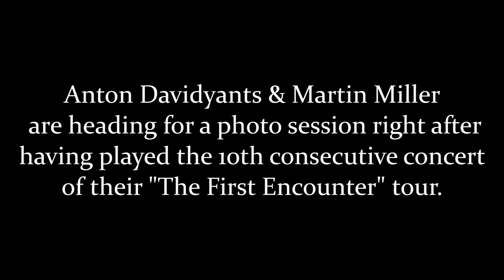Martin Miller & Anton Davidyants - jamming at a photo session, Moscow September 2012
This video features Anton Davidyants and me during our 2 week russian tour, "The First Encounter", which took place in May and August/September 2012. Needless to say we were tired as hell, nonetheless there turned out to be some really beautiful, inspired moments.